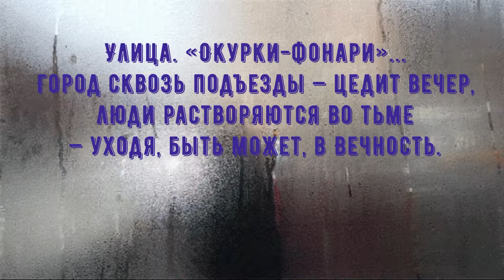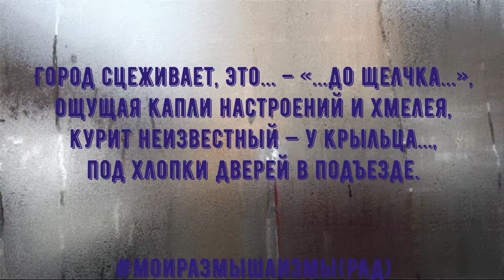ГОРОД (зарисовка) моиразмышлизмы(РАД)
Эмоционально-стрессовый терапевт, EMDR-практик, Нарративный психолог, специализация классический и Эриксоновский гипноз, НЛП, медицинский психолог -
Виталий Дубко,
г.Ставрополь